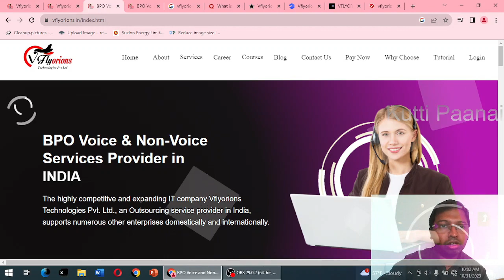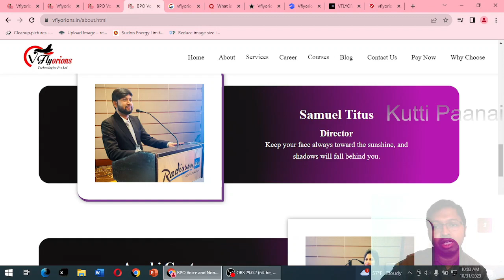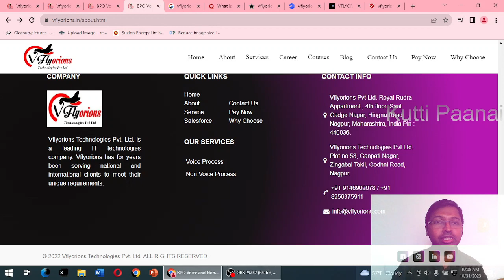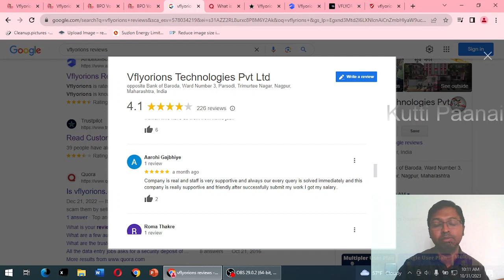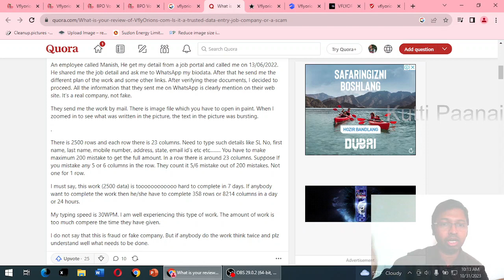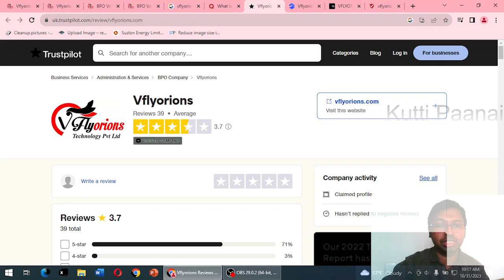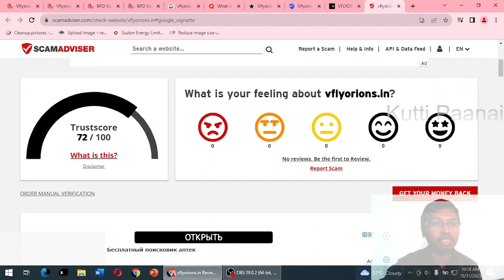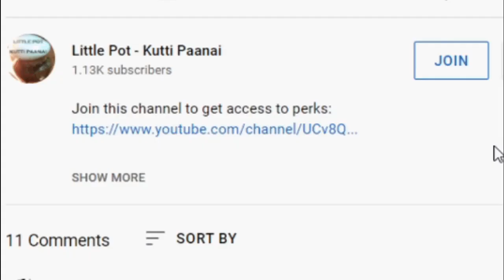#161 Work from Home Job English | VFlyorions.in - Excel Typing Job -Genuine Review - Kutti Paanai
#161 Work from Home Job English | VFlyorions.in - JPEG to Excel Typing Job -Genuine Review - Kutti Paanai